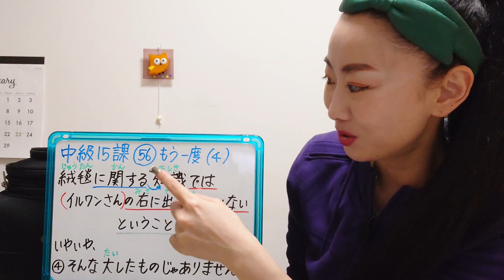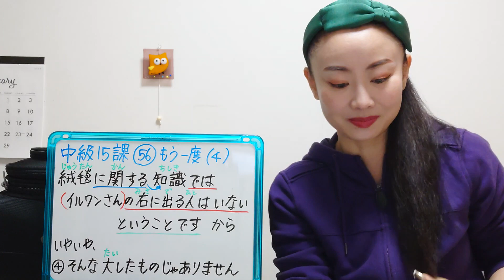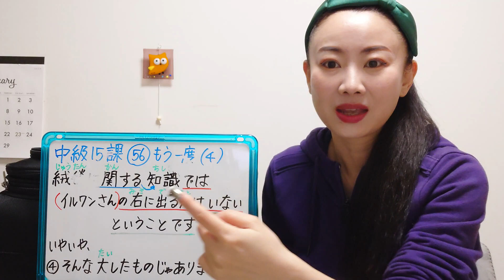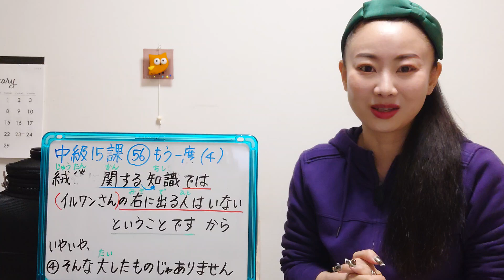みんなの日本語中級15課56番もう一度聞こう（4）JLPTN2 Expression and Grammar Learning Japanese For Free without sweat